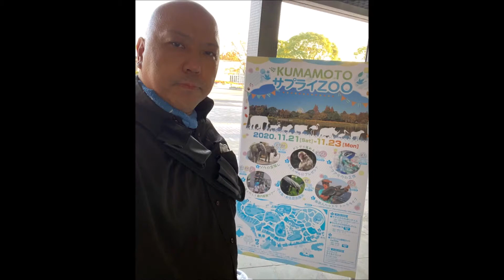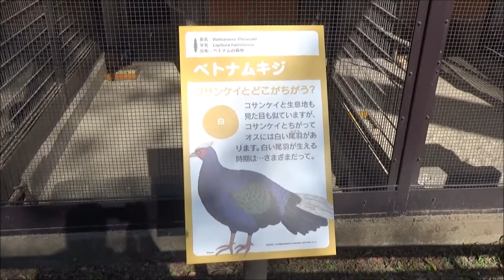R2(2020)11/21(土)②リルファAVカメラマン(アニマルビデオ)【動物園シリーズ】熊本市動植物園(熊本県熊本市)・ベトナムキジ